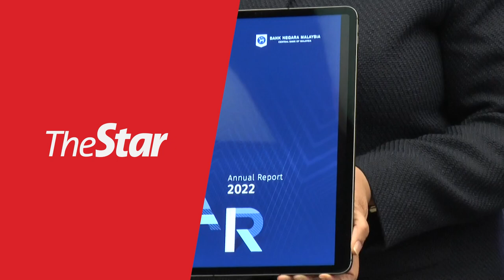Bank Negara maintains 2023 growth forecast amid global slowdown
Bank Negara Malaysia (BNM) maintained its economic growth forecast for 2023 at 4% to 5%, saying that improved domestic conditions will likely offset risks stemming from a global slowdown and persistent inflation.

Bank Negara governor Tan Sri Nor Shamsiah Mohd Yunus on Wednesday (March 29) said Bank Negara risks to Malaysia's economy remain "fairly balanced", with the country expected to benefit from firm domestic demand, China's reopening, resilient labour markets, and a recovery in tourism.